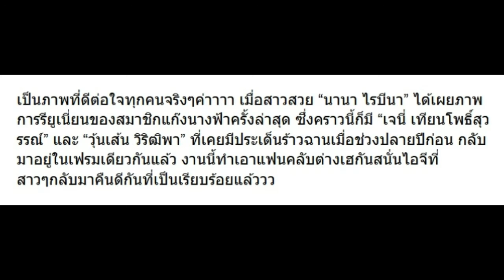เมื่อ แก๊งนางฟ้า ดีกันเหมือนเดิม เจนี่-วุ้นเส้น ชื่นมื่น ดีต่อใจ (รวมรูป)